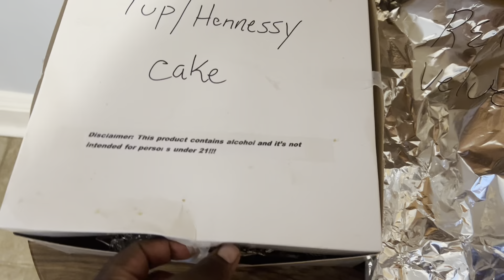Thanksgiving fried turkey 1st time try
What happened on thanksgiving.